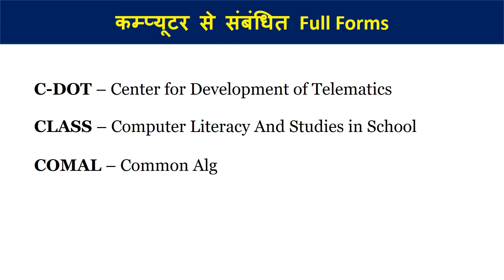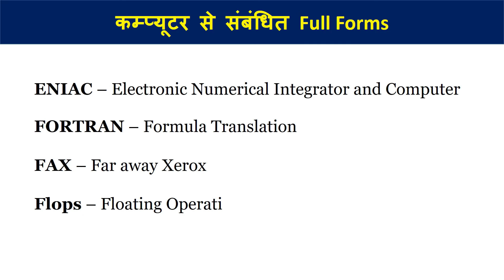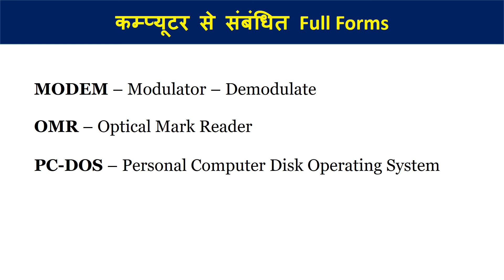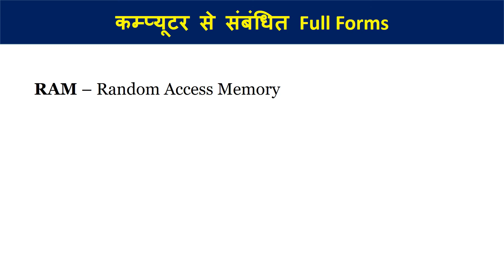Computer से Related महत्वपूर्ण शब्दों की Full Form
Computer से Related महत्वपूर्ण शब्दों की Full Form (Most Important Question For All Exams)